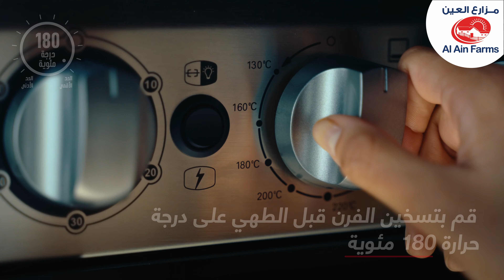دجاج مزارع العين "يُطبخ في الكيس" بنكهة الباربيكيو المدخن